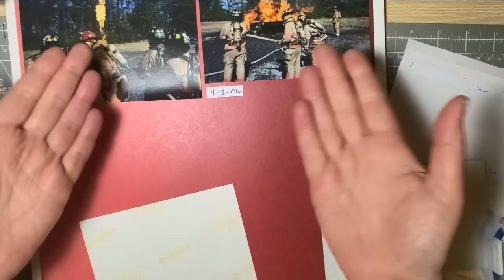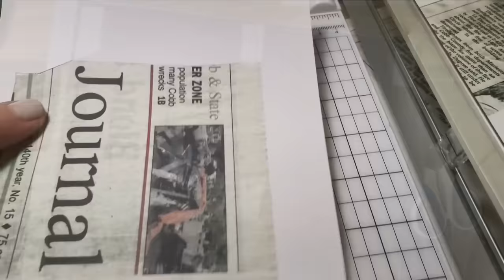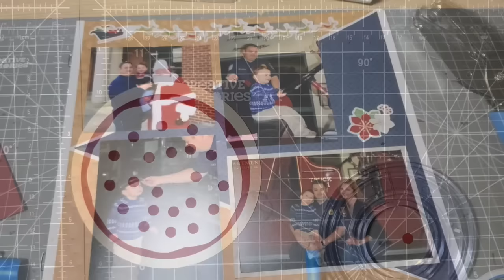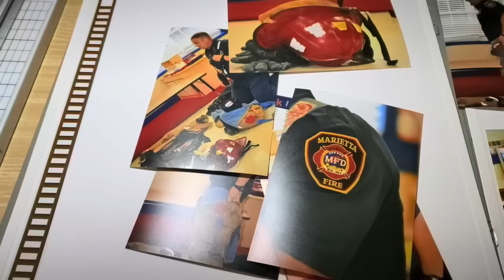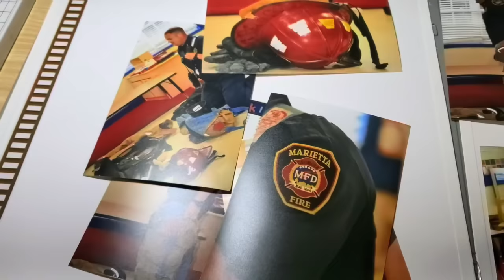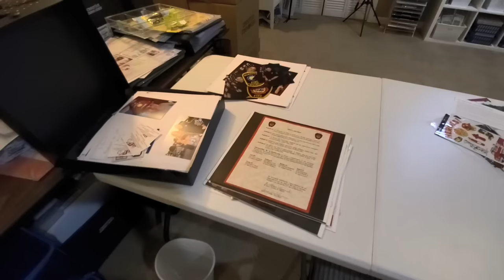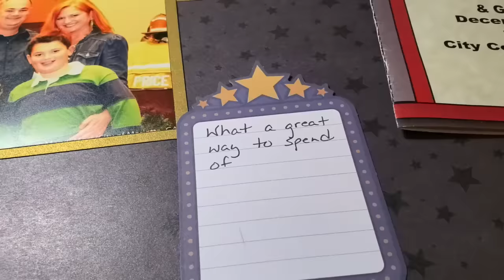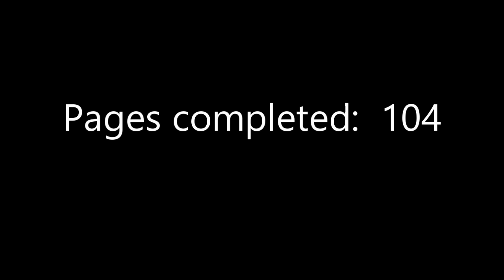The Lazy Scrapbooker: Under Pressure / Episode 8: Scrapping Right Along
Join me in this 11-week series where I have to scrapbook a 25+ year career in just two months!  I'll give you lots of tips to get it done quickly along the way!

Creative Memories products used:
 • Power Layout Kit
 • Power Layout Guides
 • 12x12 White Page Refills
 • 12-Inch Trimmer
 • Personal Trimmer
 • Multipurpose Tool
 • Tape Runner / Repositionable Tape Runner / Mini Tape Runner
 • So much Shimmer cardstock!